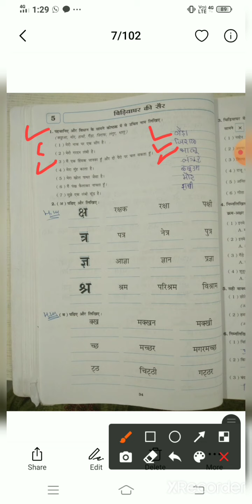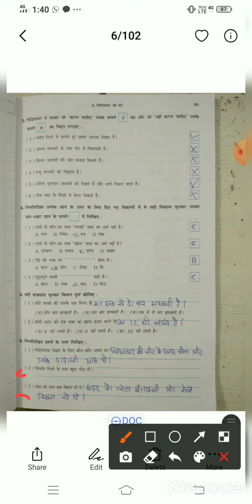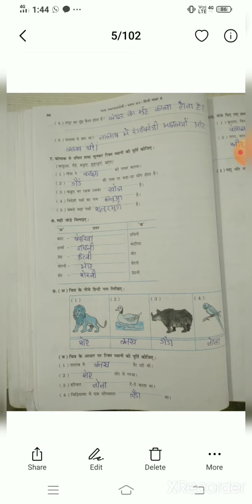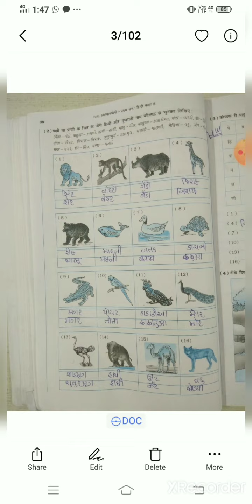std 5 hindi ch 5 svadhyaypothi